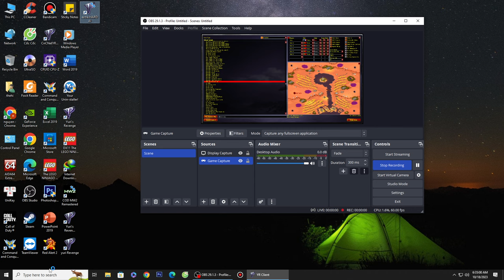Red Alert 2 - Extra Hard AI Mod - Blood Desert's oil